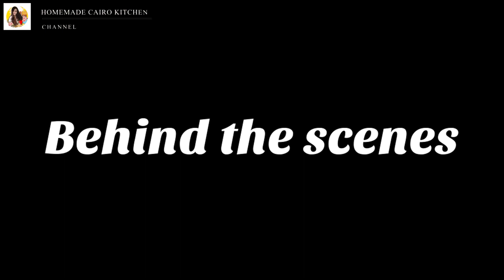No Bake - Coconut Chocolate Bars - Delicious Edible Christmas Gift Idea - Quick And Easy Recipe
Hello everyone!
In today video I'm going to share with you how to make Coconut Chocolate Bars, Homemade coconut bounty bars with a rich dark chocolate shell and sweet coconut filling, these quick and easy coconut bars taste just wonderful bar!

"Homemade Cooking and eating EP 34"    No Bake - Coconut Chocolate  Bars - Delicious Edible Christmas Gift Idea -  Quick And Easy Recipe
Ingredients
Desiccated coconut 1 1/2 cup
Full cream 1/8 cup

Timestamp
0:00 Highlights
0:34 Ontro
0:48 Let's get started
3:12 Serve. Enjoy!
3:54 Behind the scenes

holiday snacks recipes,
holiday snack mix,
holiday snack mix recipes,
holiday snacks 2021, Chocolate-Coconut Bars COCONUT CANDY BARS (BOUNTY BAR/ MOUNDS BAR)
holiday snack recipes, Coconut Chocolate Bars Recipe, No Bake Chocolate Coconut Bars
holiday snack mix recipes easy,
holiday snack recipes for gifts, holidays snack
ChristmasSnacksEasy Christmas snacks ideas to make, Coconut dessert recipes
Video Editing By FEBEENE Channel